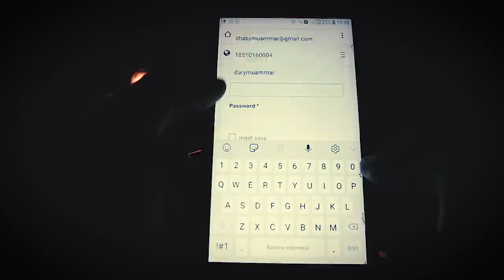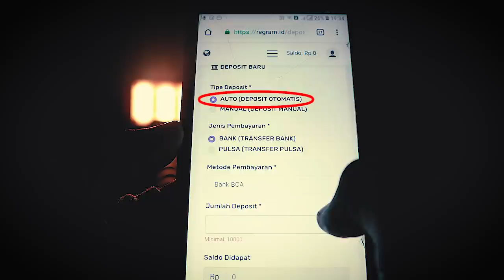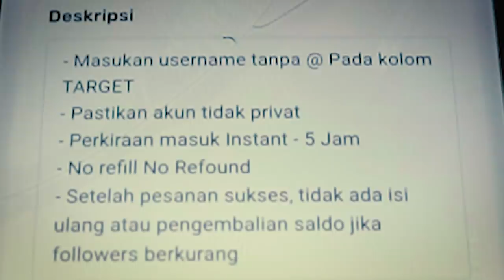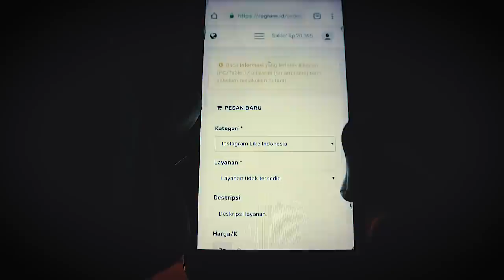3 MENIT TIPS CEPAT MENAMBAH FOLLOWERS INSTAGRAM 2019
Divideo kali ini aku kan kasih kalian tips dan trik bagaimana cara kalian bisa beli followers online yang dijamin sangat aman, cepat, dan terpercaya.. mulai dari beli followers bule, followers indonesia, dan ada banyak macam kategori yang telah disediakan oleh Regram.id.
Yuk simak video tersebut sampai habis.. selamat menonton !!!

2. Lense :
15-45mm 3.5-5.6 Kit Lense Canon
10-18mm 4.5-5.6 Wide Lense Canon
50mm 1.8 Fix Lense Canon

3. Lighting :
LED Lighting
Aputure AMARAN M9

4. Action Cam :
Bpro AE Mark 2S

5. Drone :
DJI SPARK

7. Other :
Samsung J7 PRIME (for Voice Dubbing)

8. Hardware Editting :
Asus A450L